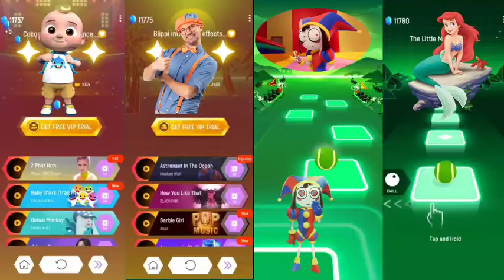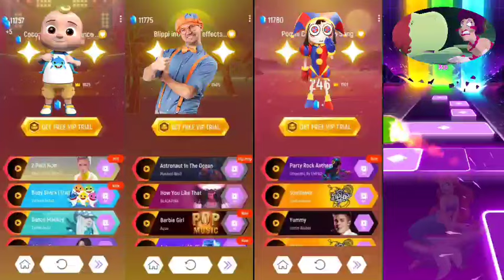Cocomelon vs Blippi vs Pomni vs The Little Mermaid - Tiles Hop EDM Rush